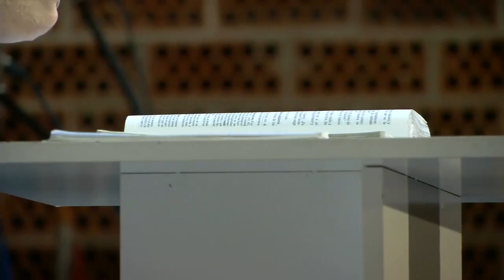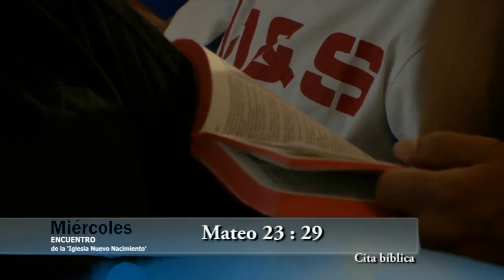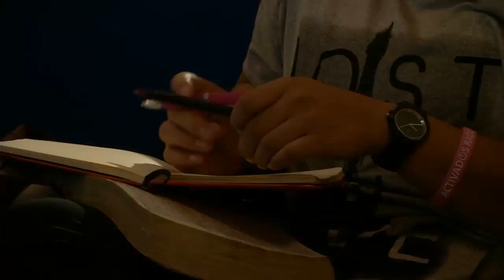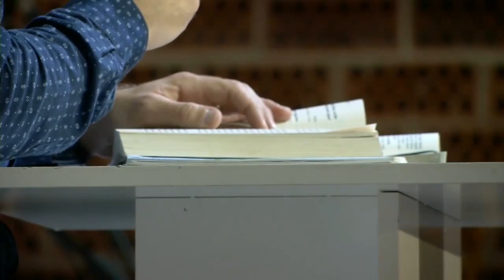Madrugando y hablando Parte 2 - Juan Carlos Parra (2015-10-14)